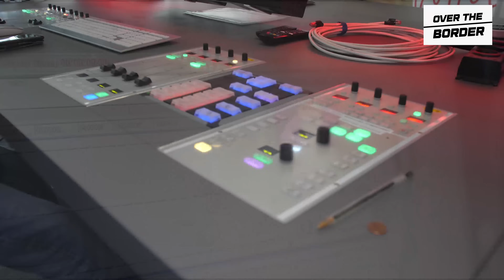Wally B. Seck - Arrivée à la radio allemande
En prélude du festival Over the border, Wally Seck est reçu à la radio allemande COSMO pour un interview.